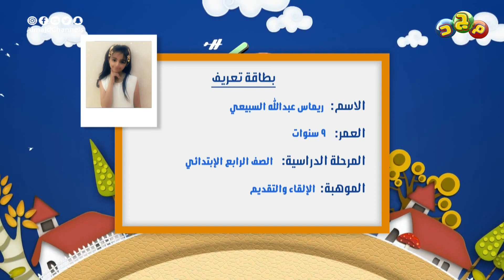يلا نتعرف على الطفلة ريماس السبيعي | (حنونة ومبادرة وتهوى التقديم 🎤)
برنامج مجدكم
في موسم الصيف 1441هـ
متعة وفائدة ومواهب رائعة لصغار مبدعين

مع عبدالوهاب السلمي
تميم الفوزان
محمد الأحمري